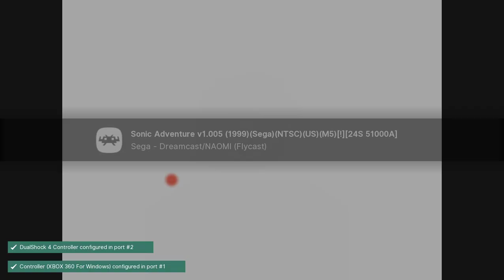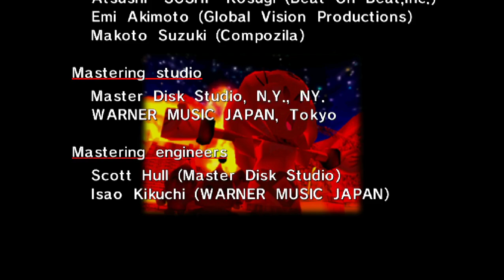Sonic Adventure - Dreamcast playthrough part 10 (recorded 2023-03-04)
I have a copy of the game for Dreamcast but got a new gaming PC and wanted to test how well everything plays on it for convenience.

During this part I continued my file and played Super Sonic's story until I completed it, finishing the main game.